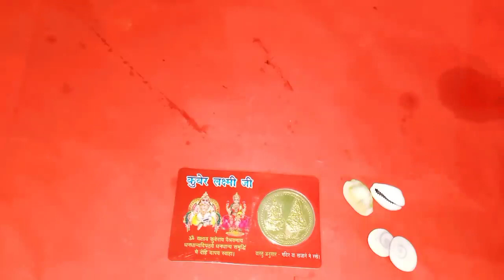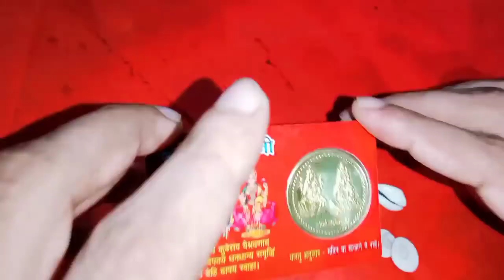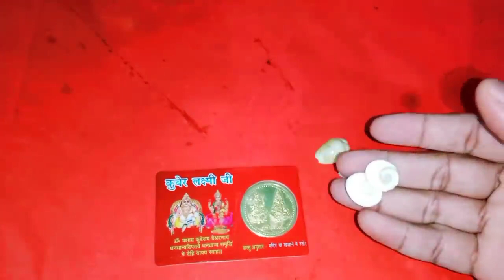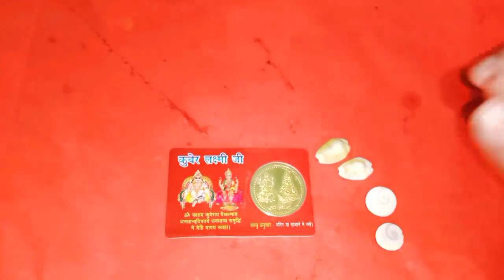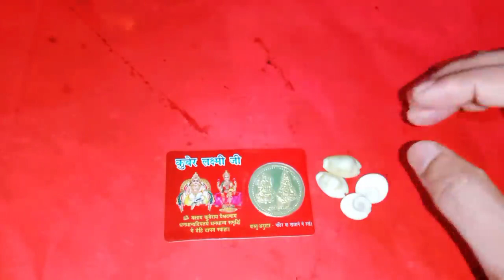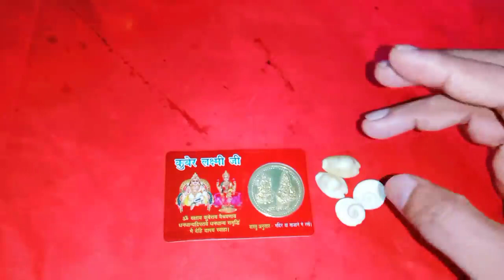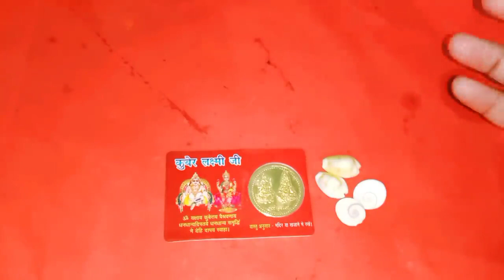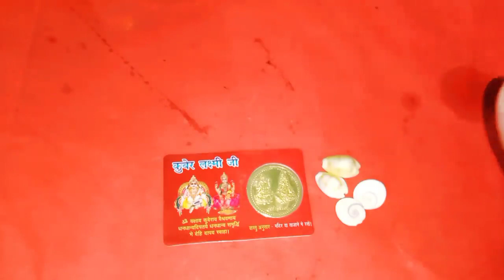డబ్బులు మీ దగ్గర నిలబడాలన్నా ఖర్చులు మీ ఆధీనంలో ఉండాలన్న మంగళవారం శుక్రవారం సాయంత్రంఇలా చేసి చూడండి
Time:10.00 AM TO 1.00 PM And 3.00 PM TO 6.00 PM
fees: 500 rupees
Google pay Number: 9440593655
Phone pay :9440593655